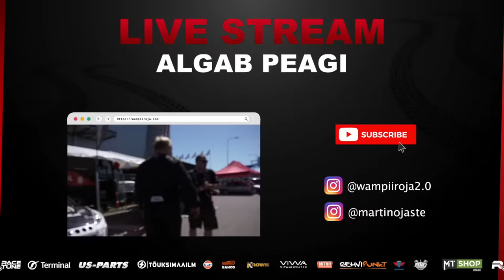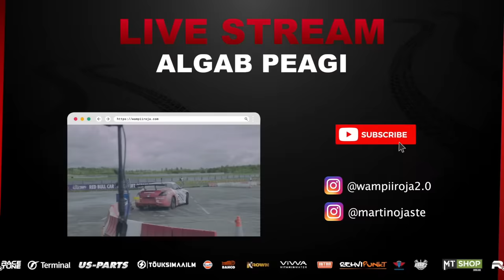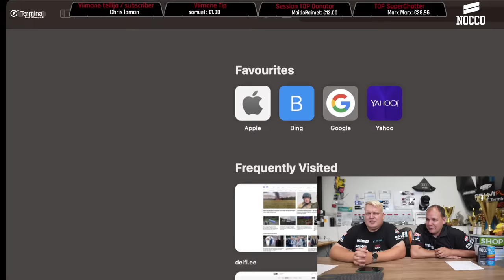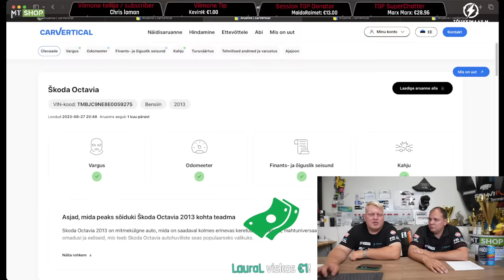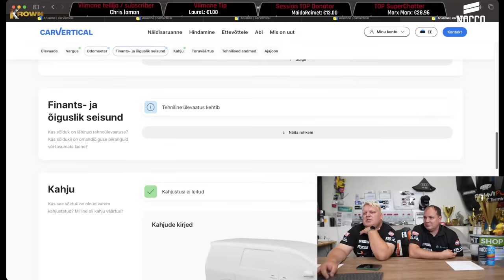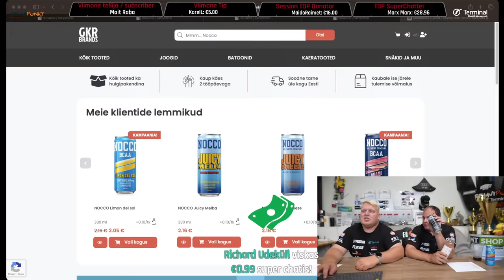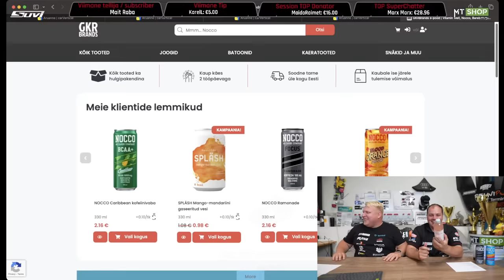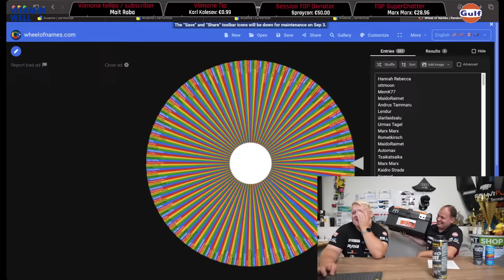Wampiiroja Live - 27.08.23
Rehvipunkt
(Sooduskood: wampiiroja2023)